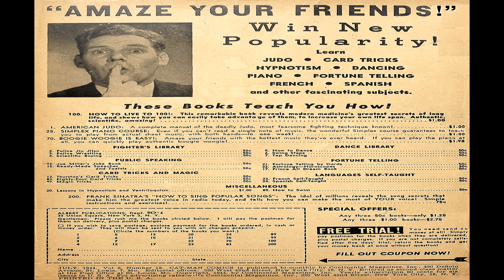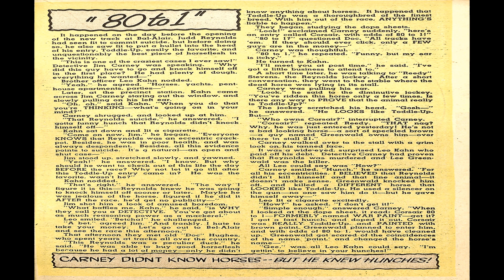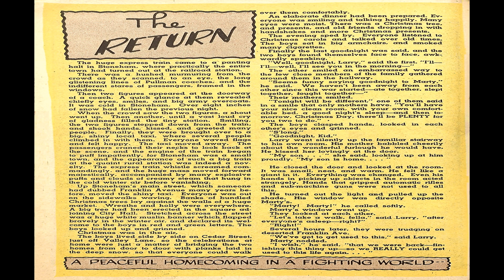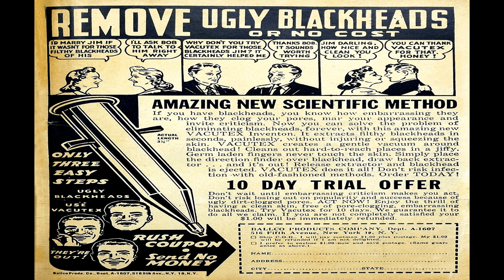Cat Man Comics No 25R Comix Book Movie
Title | Cat-Man Comics No 25 | Publisher:  Temerson / Helnit / Continental | Date: July 1944  | Lang: English

Price: 0.10 USD, Pages: 55, Editing:  Color: Color Dimensions: Standard Golden Age Paper US Stock: Glossy Cover; Newsprint Interior Binding: Saddle-stitched Publishing Format: Was Ongoing Series Frequency: Bi-Monthly

Comic Contents:
Featuring The Cat-Man
Credits Pencils: and Inks: Rudy Palais
Genre: Superhero

Comic Story The Eyes of Justice! (8 pages)
A jury acquits Moroni despite the evidence,
Credits Script: | Pencils: | Inks: Charles Quinlan Sr.
Genre: Superhero

Comic Story Rasputin Jr. (6.5 pages)
The Deacon suspects a hypnotist in town,
Credits Script: Jack Grogan? | Pencils and Inks: John Giunta
Genre: Superhero

Featuring Jerry Jr.
Credits Pencils and Inks: W. Jourdain?

Text Story 80 to 1 (1 page)

Comic Story The Stamps That Spilled Blood (6.5 pages)
The death of a girl in his cab leads Matty to investigate,
Credits Pencils and Inks: Don Rico
Genre: Adventure; Superhero

Comic Story The Sons of the Rising Sun (7 pages)
Escapees from a POW camp dress as cowboys to attack...
Credits Script: Jack Grogan? | Pencils and Inks: Jack Alderman
Genre: Superhero

Text Story The Return (1 page)

Comic Story The Death of a Swordsman (6 pages)
Mickey, Katie join the fencing club...
Credits Script: Jack Grogan? | Pencils and Inks: Lou Ferstadt
Genre: Adventure

Comic Story Heroes All! (4 pages)
The story of how "Speedy" Powell got a plane...
Credits Pencils: and Inks: Gil Kane?
Genre: Biography; War

Comic Story The Death of You (4 pages)
A cautionary tale about how Japanese shells are being made...
Credits Script: Jack Grogan ; Orren Ward, Jr.  | Pencils and Inks: L. B. Cole
Genre: War

  Select YouTube
  Search gharold

Cat-Man Comics No 25R Comix Book Movie is presented in full screen, 1920 X 1080 HD (1080P) quality video, without music, narration, sound, animation, pans or zooms, enabling every comix panel, of the story, to be read and enjoyed, on or off-line, at any time, and in any place you can access it.

Cat-Man Comics No 25R Comix Book Movie is part of the golden age comixs' Superhero; Adventure genre. The Golden Age refers to the first cycle of superhero comixs which existed between 1938 and 1950. This was the period in which the concept of the superhero was born.